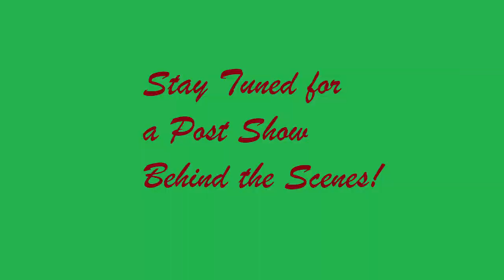Beer Review: Slow Play Brewing - Raspberries Full! Episode. 32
On This weeks beer review the boys get another chance at a South Carolina Brew. This one a Kettle Soured Wheat Ale. Tune into minute 14:05 to learn about a Kettle Sour. Also get involved with our trivia at minute 10:15 by leaving a comment.

DeFo - 4:25
T-Rex - 8:45
Manny - 9:45
Roland - 13:10
Ry - 16:40
JD - 17:10

Pod Cast: Barley Buds on all streaming platforms.

That's one small sip for man and one giant pint for mankind!
Drink When Your Thirsty!